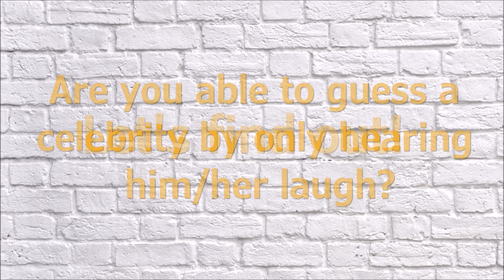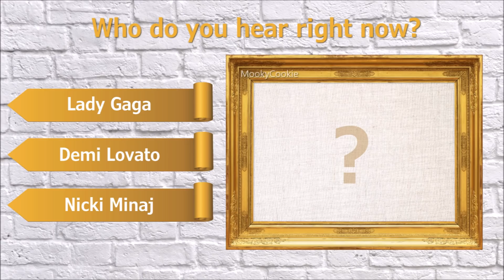Guess That Celebrity Laugh!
Hmm... harder than you thought?
You can also let me know what you think of this video, I read all of your comments!

Quick FAQ
Q: Where are you from?
A: I live in the Netherlands

Q: How did you came up with your channel name 'MookyCookie'?
A: I wasn't planning to post videos on this channel at first, so a name wasn't really important. I just picked something that sounded fun.

Q: Why did you wanted to make videos on Youtube?
A: I used to watch a lot of Youtubers and I thought it was so cool that they made all their videos on their own. But at first I didn't know what kind of videos I could make. But after a while I just tried to make some simple videos, mostly for myself.

Q: What's the intro/outro song you use?
A: I use "Treat You Better" as the intro song and "Treat You Better (DJ EnZo Remix)" as the outro song.

Q: Do you have Instagram, Twitter, etc?